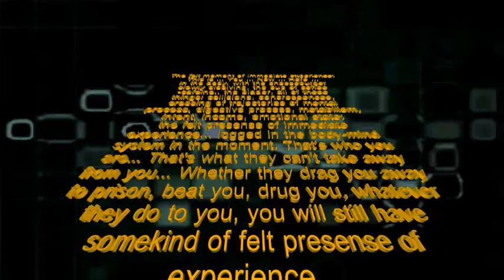Terence Mckenna 05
Tribute Part 5